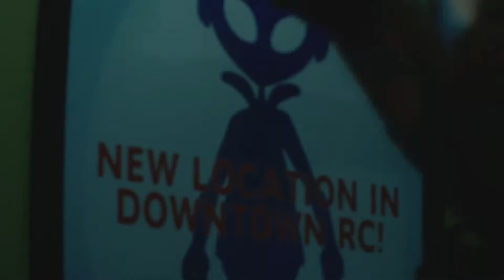RESIDENT EVIL 3 REMAKE - In a Nutshell (Spoilers)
Watch this video and you might save yourself $60 that would have otherwise been spent on Capcom's latest cash grab before it inevitably goes on sale.

The all new special edition of Resident Evil 3 is an action game developed and published by Capcom. The game is a remake of Resident Evil 3: Nemesis (1999), and follows Jill Valentine and Carlos Oliveira as they attempt to survive a zombie apocalypse while hunted by the intelligent bioweapon Nemesis. It is scheduled for release on Windows, PlayStation 4, and Xbox One on April 3, 2020. It also has an online multiplayer mode, Resident Evil: Resistance.